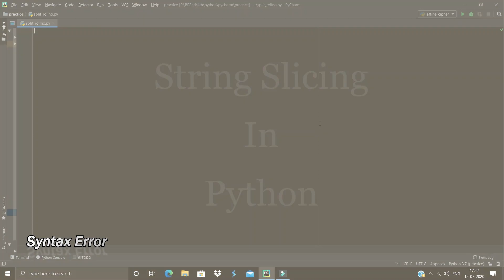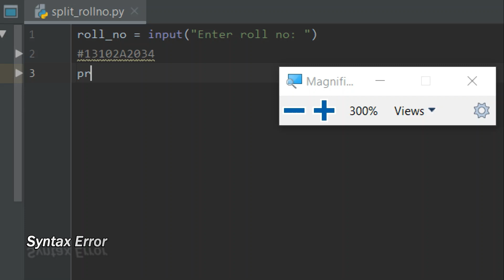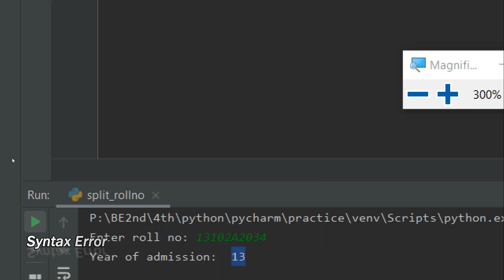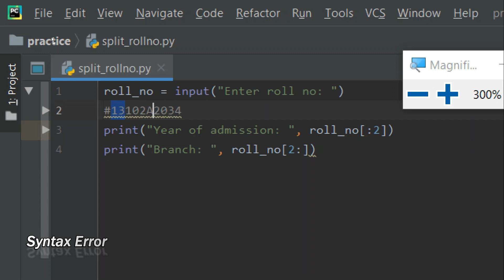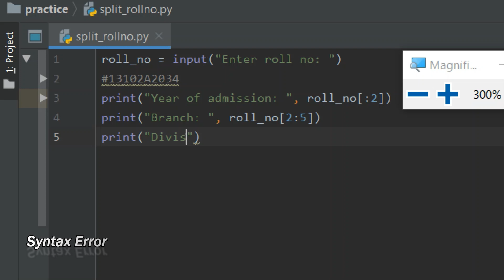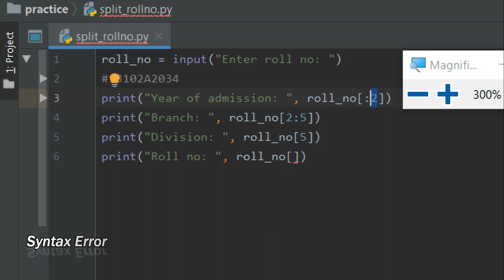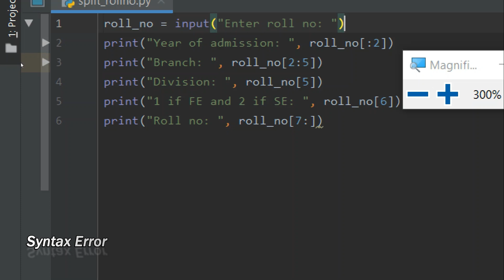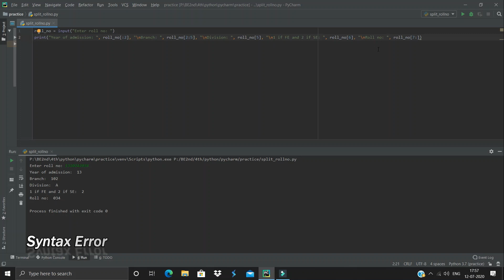Python String Slicing | Fun with Strings | Not Cake Slicing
Python String Slicing:
What do you mean by Python String Slicing ?
Why String Slicing is used?
Why it is needed?
How to Slice Strings in Python ?
Syntax:
        slice(stop)
        slice(start, stop, step)
Parameters:
        start: Starting index where the slicing of object starts.
        stop: Ending index where the slicing of object stops.
        step: It is an optional argument that determines the increment between each index for slicing.

Return Type: Returns a sliced object containing elements in the given range only.

I'm using Pycharm to type and execute the programs you can also use Python IDLE that comes along when you download the Python.